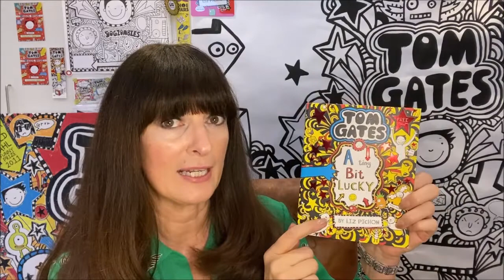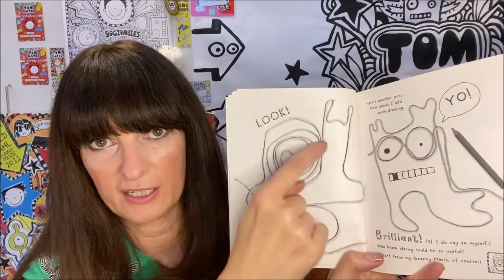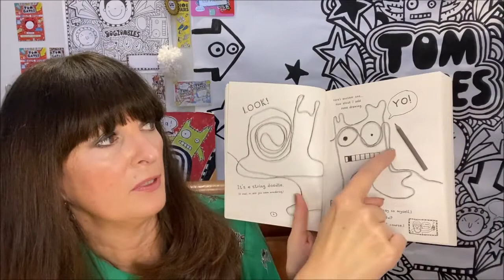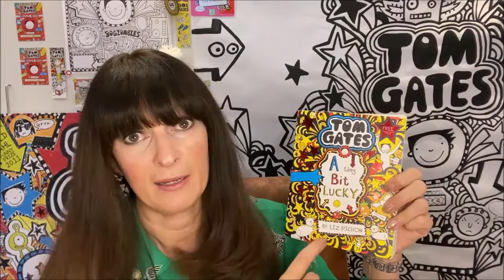Liz Pichon Presents: A Tiny Bit Lucky!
To celebrate 10 Tremendous Years of TOM GATES amazing author and illustrator Liz Pichon is reading an exciting extract from each of her 18 books!

Today’s reading is from A TINY BIT LUCKY!